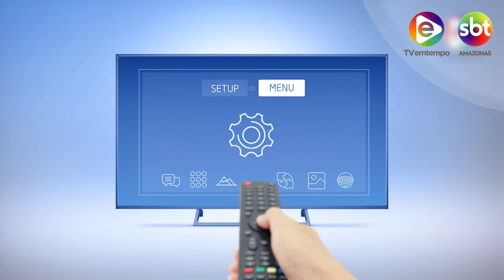Na Mira Em Tempo 18 09 2019 1º Bloco